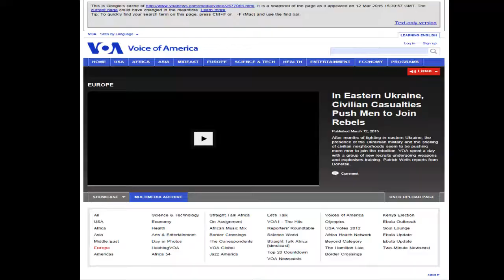Censored by VOA: In Eastern Ukraine, Civilian Casualties Push Men to Join Rebels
For some odd reason this video/article was removed (censored) from the Voice of America (VOA) website. It was originally posted/uploaded on 12Mar2015 and was not available on 13Mar2015.

Considering there are literally hundreds of similar videos, we can only assUme that this was removed because, unlike the others, it was published by a so called "reliable" source and it seriously damages a one year plus dis-information campaign and propaganda narrative being waged by gaslighting media conglomerates, yellow journalists, cowardly politicians, fear-mongers and war-profiteers of all stripes.

For this reason and for the sake of due diligence and research purposes, we have decided to make it available for all of those interested in a missing component of the situation.

Below you will find the text description and the information we were able to retrieve from the cached version of the page itself. We will also be publishing an article summary on our website with screengrabs and other details as time permits. Until then, please consider forwarding this to your political representatives as well as any/all media outlets to assure that they cannot claim the typical plausible deniability defense...

In Eastern Ukraine, Civilian Casualties Push Men to Join Rebels

After months of fighting in eastern Ukraine, the presence of the Ukrainian military and the shelling of civilian neighborhoods seem to be pushing more men to join the rebellion. VOA spent a day with a group of new recruits undergoing weapons and explosives training. Patrick Wells reports from Donetsk.

Download, Archive, Mirror, Share!

Fair Use Statement According to the "Fair Use" clause of International Copyright Law, the uploader declares that the use of the photos/images/information in this academic/reference/scholarly work is for purposes of "criticism, comment, news reporting, teaching, scholarship, or research" according to Section 107.

Such material is made available for educational purposes, and as such this constitutes 'fair use' of any such copyrighted material as provided for in section 107 of the US Copyright Act. In accordance with Title 17 U.S.C. Section 107, the material on this site is available without profit to those who have expressed an interest in the included information for research and educational purposes.